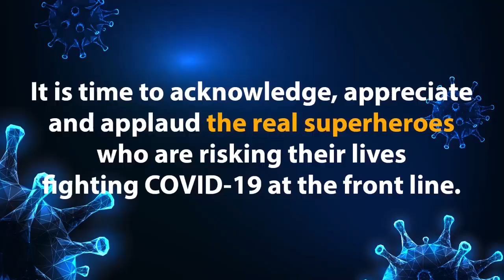Meeting in liquor contractors and excise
शराब के ठेके अभी खुले नहीं है परंतु I’s के बावजूद शराबीयो की लाइनें ठेके पर लगनी शुरू हो गई है